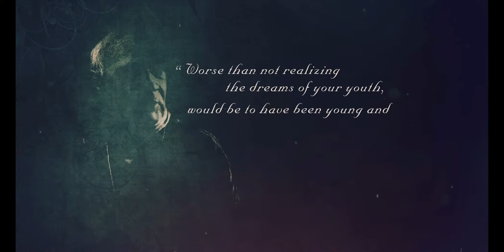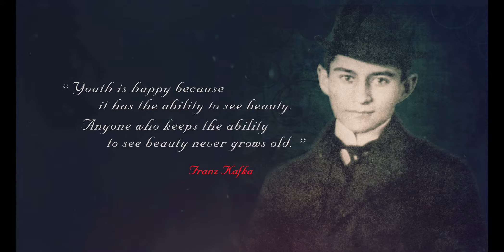Wacoal Spring Unlimited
Wacoal Malaysia would like to inspire you with different philosophical quotes and to grow with you wisely and beautifully that helps you find the inner beauty of you and shine from inside out. Together, we forever, young at heart. =)